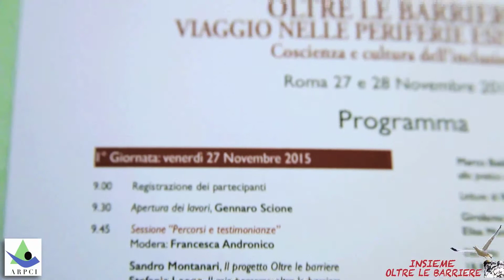Stefania Leone - Il mio percorso oltre le barriere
Intervista a Stefania Leone - Consigliere Direttivo Associazione Disabili Visivi

Oltre le Barriere, Viaggio nelle Periferie Esistenziali:
Il nostro progetto, basato interamente sul volontariato, ha lo scopo di sensibilizzare la comunità urbana sulla fragilità e sulla disabilità e di promuovere la consapevolezza della necessità di potenziare interventi di supporto alle periferie esistenziali, di creare canali di comunicazione tra mondi separati da barriere invisibili e dolorose. Intendiamo tessere una rete di riflessioni, conoscenze e testimonianze intrecciando in un'unica trama differenti percorsi accomunati dalla coscienza e dalla cultura dell'inclusione.

Comitato organizzativo e Comitato scientifico: A.R.P.C.I. e Insieme Oltre le Barriere
Patrocini: Associazione Disabili Visivi, Centro "La Famiglia", Ordine degli Psicologi del Lazio, U.S. ACLI Roma, Pioda Imaging Edizioni.